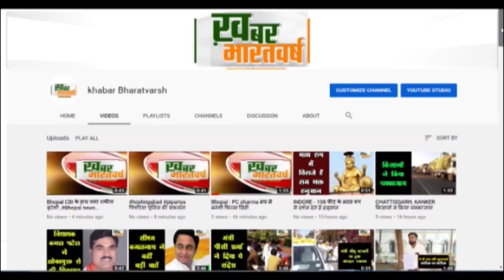बड़वानी : भारत जोड़ो न्याय यात्रा पर हमला कांग्रेसियों ने विधायक सहित एसडीएम को सौंपा ज्ञापन